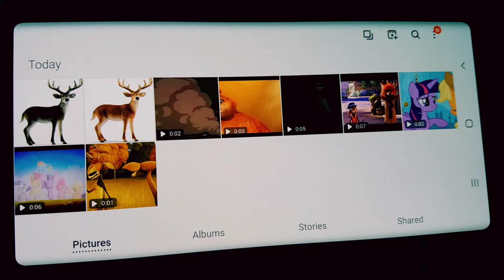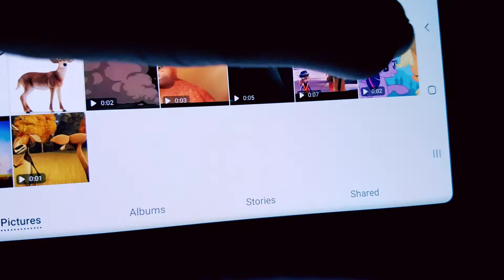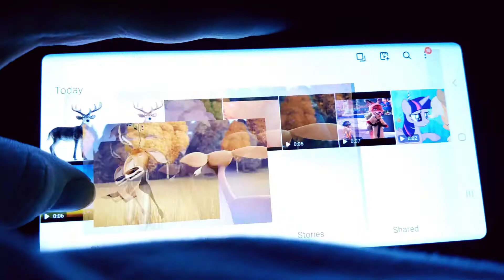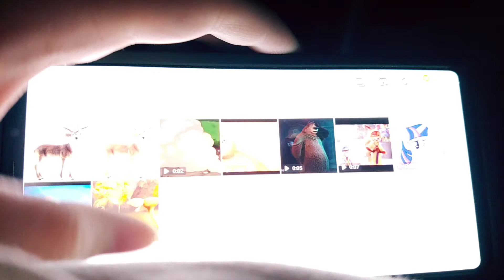Forest Age 2: The Meltdown Part 19 Fire King